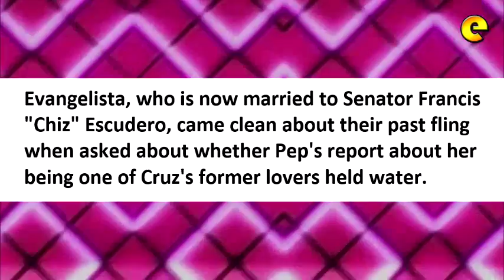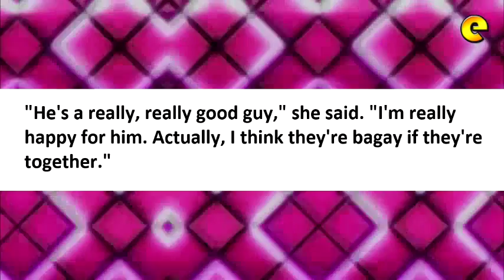Heart Evangelista Confirms Past Romance With John Lloyd Cruz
Heart confirms past romance with John Lloyd